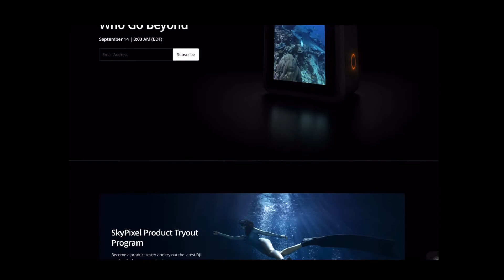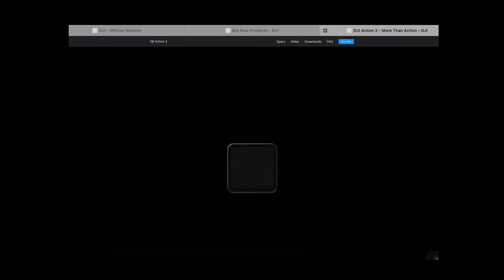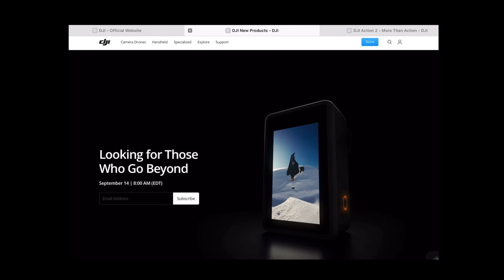Dji new action 3 hindi | best action camera 2022 2023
Dji new action 3 hindi | best action camera 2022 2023 | Dji action camera 3
This will be the best action camera of the year.
The 3 features mentioned alone make it the best camera so far we have seen.
Dji action camera 3 will change the ways we travel and record.